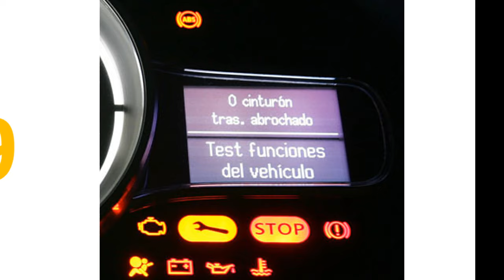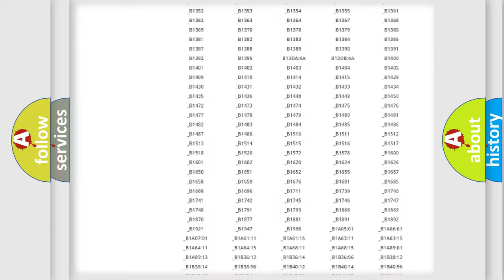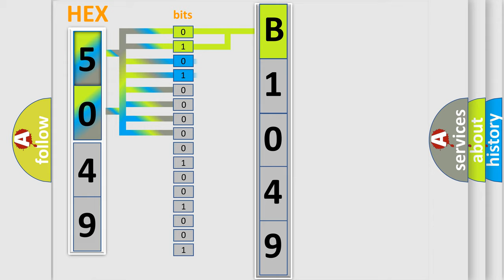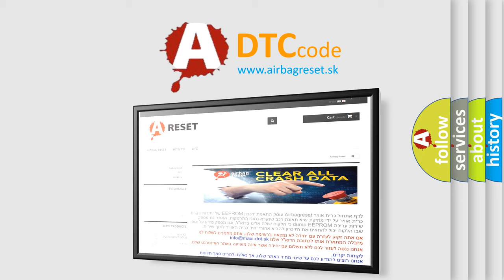DTC Mazda B1049 Short Explanation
Contents:
0:21 Basic DTC analysis according to OBD2 protocol standard.
1:48 Insight into programming
2:58 A diagnostically understandable description of the Diagnostic Trouble Code
3:05 Basic error definition

Make:
Mazda
Code:
B1049
Definition:
Lost Communication with Brake System Control Module
Description:
There is no communication from the master cylinder solenoid (skid control ECU).
Cause:
 Power source circuit of master cylinder solenoid (skid control ECU) One side of CAN branch wire of other systems Master cylinder solenoid (skid control ECU) Master cylinder solenoid (skid control ECU) branch wire or connector